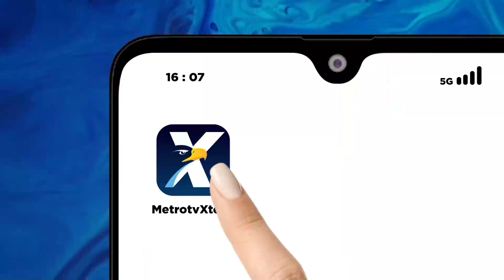Hak Angket, Cara DPR Bongkar Cawe-cawe Jokowi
MetroTV, MetroTV, Masif dan sistematisnya dugaan kecurangan dalam Pemilihan Umum 2024 membutuhkan evaluasi dan koreksi yang menyeluruh serta mendalam. Tidak hanya lewat jalur sengketa hasil pemilu di Mahkamah Konstitusi, koreksi atas proses pemilu juga dibutuhkan melalui jalur politik.